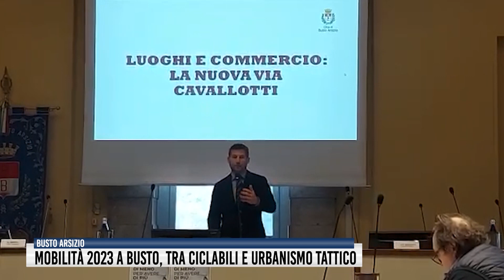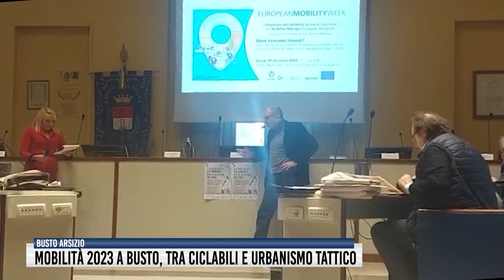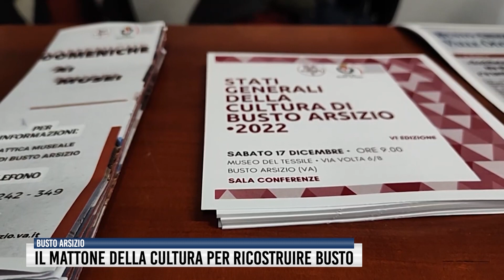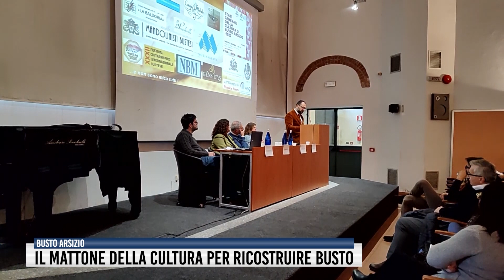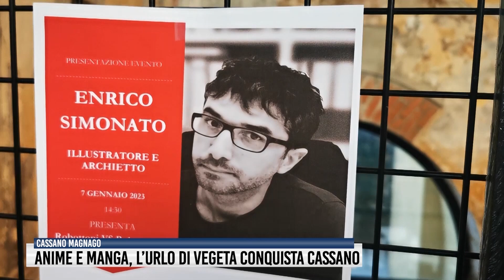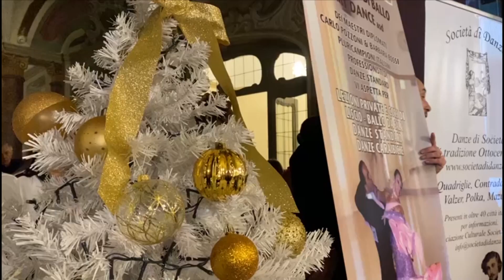Tg del 19 Dicembre 2022 - Rete55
Schianto mortale a Gallarate, maxi esercitazione a Laveno, Grinch in azione a Varese, politica: Lega e PD, Busto Arsizio e il futuro della Mobilità, Varese balla per solidarietà. Cuasso torna al Mercato. Gallarate, grande successo per il CDV.